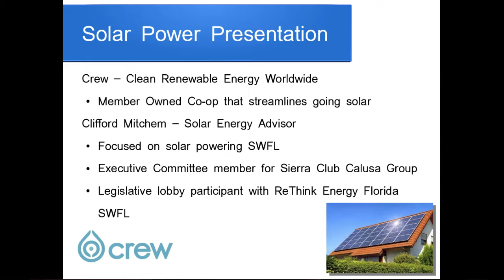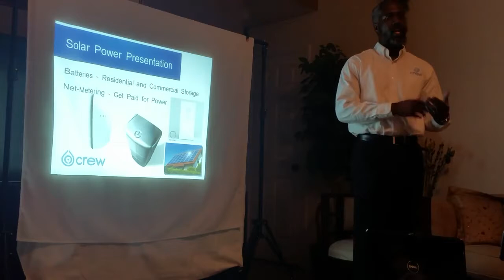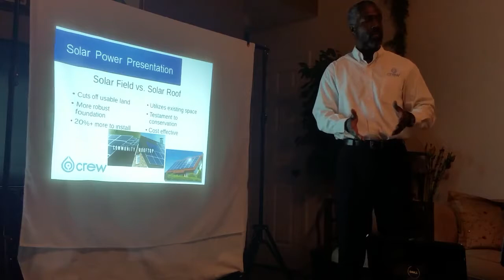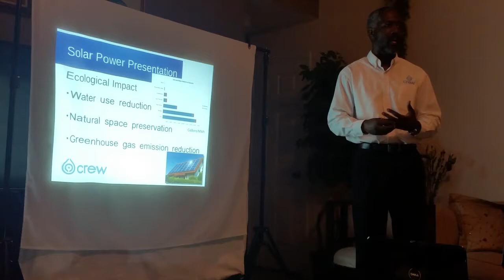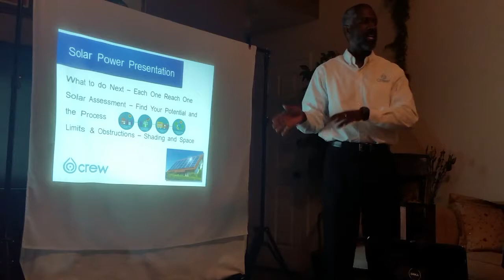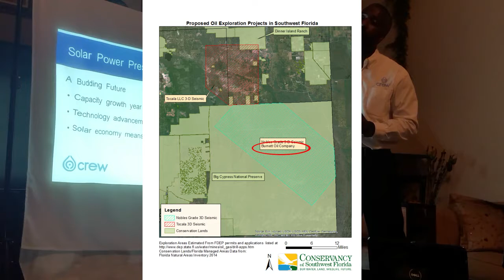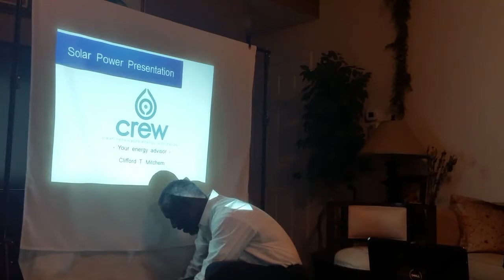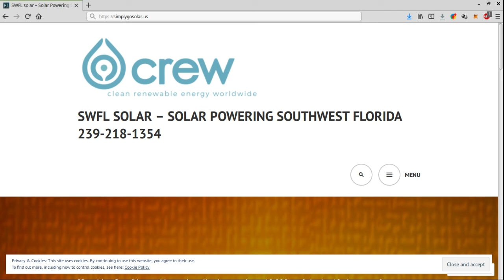Gardners of SWFL Presentation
Had the opportunity to educate the Gardeners of SWFL on solar power and how it can benefit the environment.

Thank you for having me and spreading sunshine!